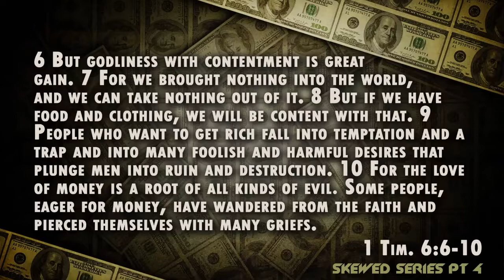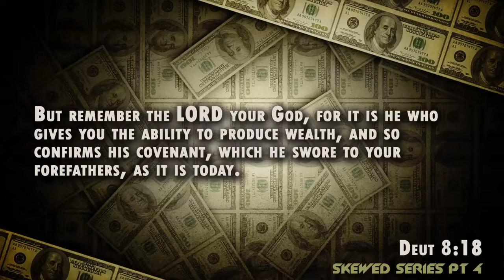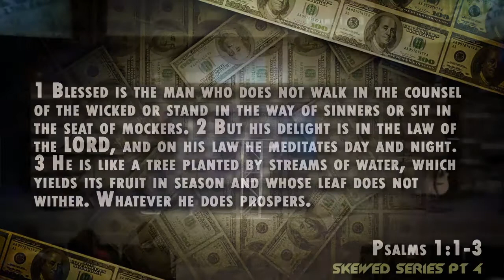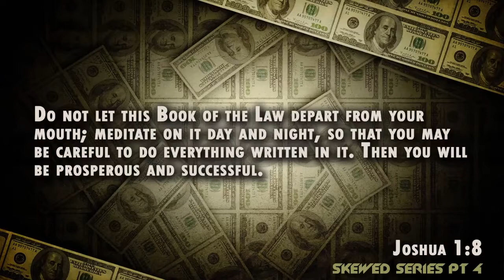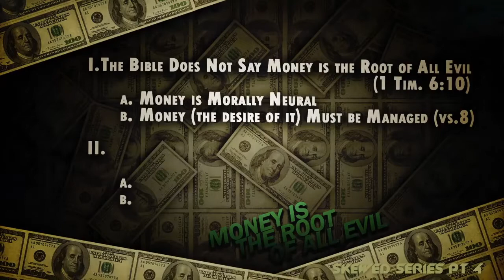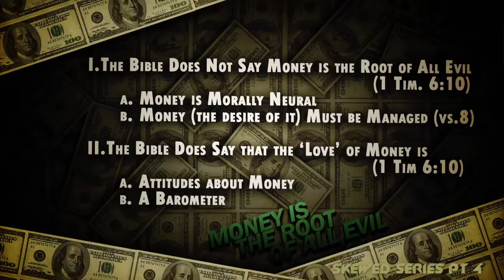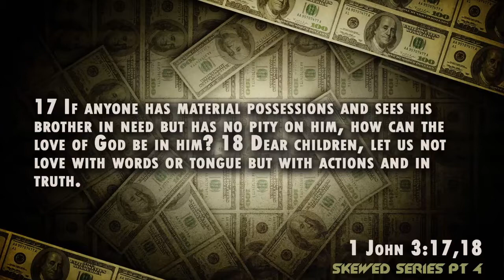Money is the Root of All Evil | Everette Pafford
Sermon Series: Does the Bible Really Say That?